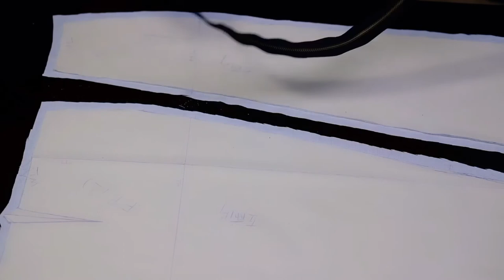Draping and Sewing Skirt Sample| Black Lemon | Beginners | Lemon Series ~Hate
My name is Liu Yanfei, and I’m a traveling tailor more than 5 years at Shanghi, China. My dream is be a good fashion designer instead of just a tailor. In this video, I will share how to draping and sewing the skirt step by step.

Public Wechat:刘燕飞LiuYanfei

Draping & Marking the skirt 00:10

Trueing Skirt Panels 02:28

Cutting 05:45

Sewing 07:28

Trying 08:10

立裁并制作毛坯样裙｜拉链分割紧身裙｜人性柠檬系列篇之黑柠檬

嗨，我叫燕子，做了大约5年的上海独立私人订制量体师。未来的我希望自己可以成为一名优秀的服装设计师，用心做好每一件衣服。今天的视频是如何一步一步立裁长紧身裙并制作样衣。

立裁并标记长裙 00:12

琢型裙片 02:28

裁剪 05:45

缝样 07:28

试样 8:10